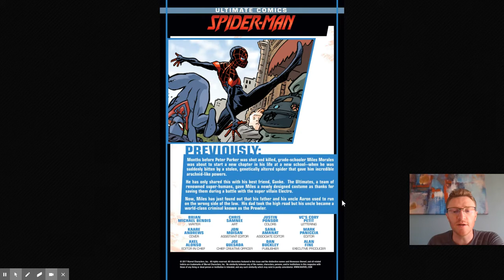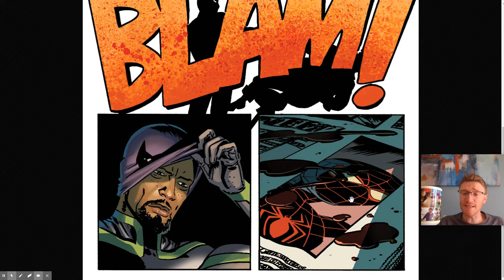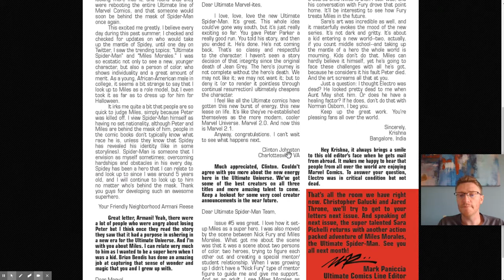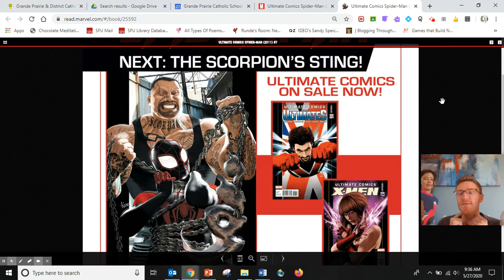Ultimate Comics Spiderman #7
Miles is starting to explore his new abilities.